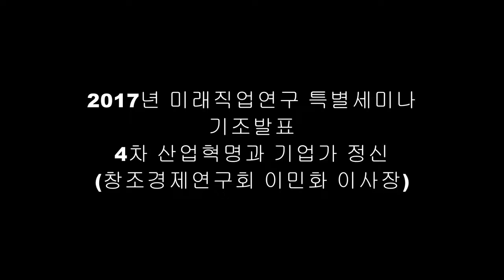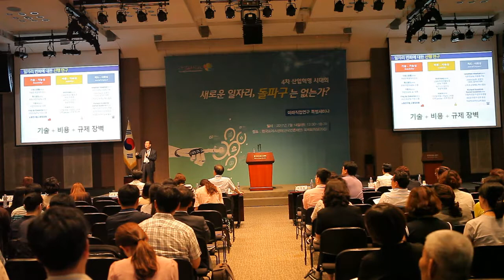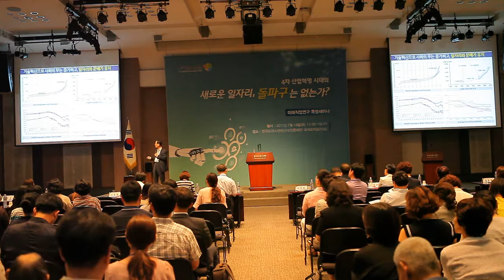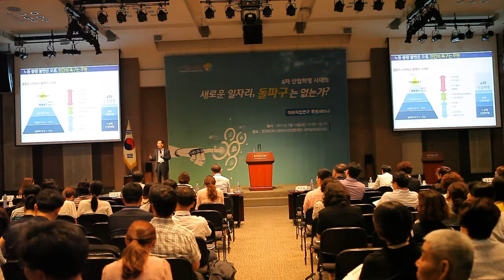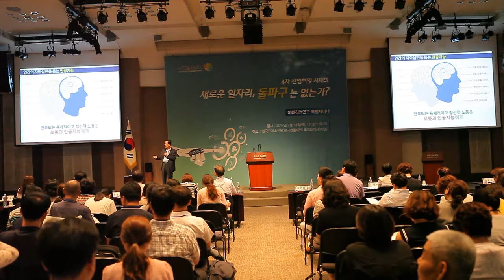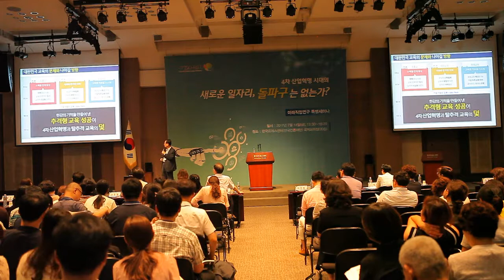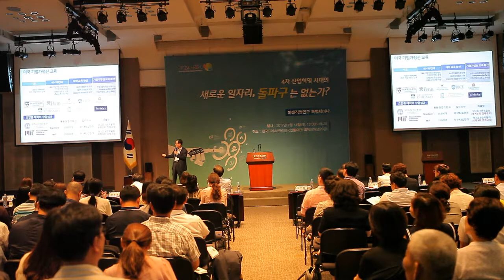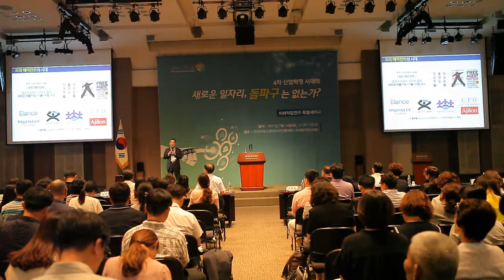2017미래직업연구세미나_ 2. 기조발표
2017미래직업연구세미나_ 2. 기조발표